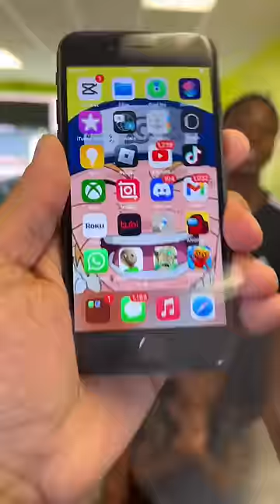Gaming kid couldn’t charge his iphone 🔋Battery was swollen😱